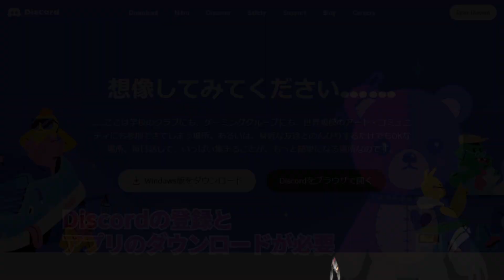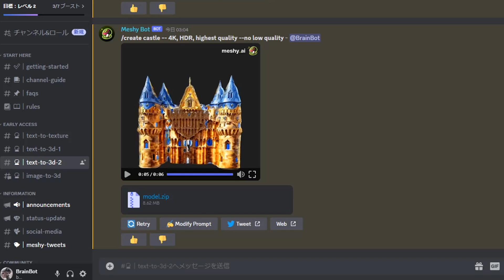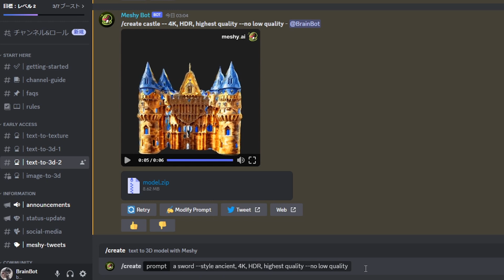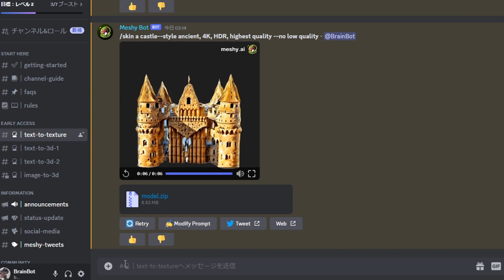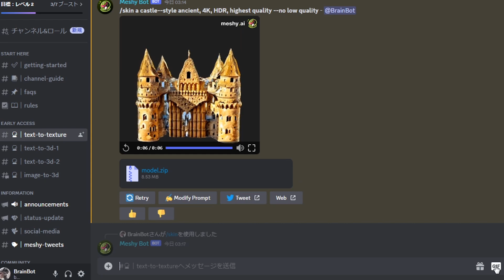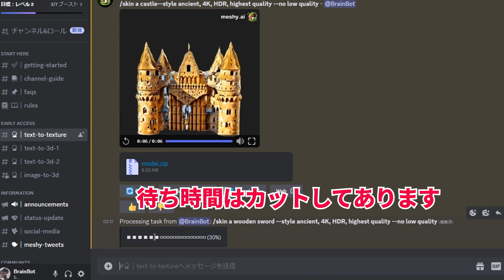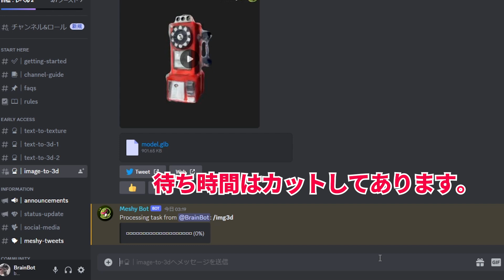【簡単】Meshyでtextやimageから3D生成。テクスチャーも生成可能【無料】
この動画では、Meshyを利用し、無料で簡単に、text やimageから3Dを生成する方法をご紹介します。また、テクスチャーも生成可能です。この動画をみることで、思い通りの３Dを生成する方法のヒントを得ることができます。

text to 3dのtext参考例
shoes --style realistc,more details,best quality,4k
(コピー＆ペーストの後に、shoesの部分を好きなイメージに入れ替えて使えます）

0:00 Meshyの説明
0:38 使用方法
1:31 text to 3d
3:01 text to 3d の例
3:38 text to texture
5:23 text to textureの例
5:44 image to 3d
6:41 image to 3dの例

使用しているクマのキャラクター
作者：サバのあら汁
model M1(punk teddy)

このチャンネルでは、AIやAIイラストに関連した情報を配信します！

【Stable Diffusion】おすすめのモデルの紹介と使い方のコツ part4 minaduki mix あのモデルをベースにした、超高精度、日本人モデル 【Model】

【Stable Diffusion】おすすめのモデルの紹介と使い方のコツ part3 epiC2.5D【Model】二次元と三次元の中間モデル

【Stable Diffusion】おすすめのモデルの紹介と使い方のコツ part2 epiCRealism pure Evolusion V4　高精度超リアルモデル アジア系も生成可能【Model】

【Stable Diffusion】おすすめのモデルの紹介と使い方のコツ part1 Beautiful Realistic Asians Version 6 BRAV6【Model】

【Stable Diffusion】簡単だけど高精度、二次元イラストをリアル系イラストへ変換。【知っておくと便利！】

【Stable Diffusion】 UpScalerの簡単な使い方  裏技も公開！【multidiffusion upscaler for automatic1111】美しさ可愛さを極めるpart2

【Stable Diffusion】美しさ、可愛さを極める、あのLoraの活用法。コピー＆ペーストで使える、Loraとプロンプトの組み合わせセットも公開【Lora】

[Stable diffusion] プロンプト入力の常識を覆す、驚くべき成果を公開！+応用方法 [常識の再定義]

【Stable Diffusion】Lora flat＋α による、革新的な応用方法を解説！【イラストの魅力が大幅up】AIアート、創造力の解放と可能性の探求

[ 4K ] Maid Delights:Captivating AI Photo Collection  魅惑のAI写真集、メイドの喜び [ AI LOOKBOOK  AIグラビア ]

【必見】進化が止まらないAI！絶対に見逃せない3つの注目AIサービス【革新的】Shap-E,MusicLM,Drag Your GAN.3 Must Watch Trending Services!

【Stable Diffusion】Reference onlyの限界に迫る！検証を通じて画風再現の効果を探求！【Control Net】

【Blockade Labs】360°見渡せるオリジナルの世界を手軽に作成！【Skybox Lab】 Create Unique Skybox Easily with AI!!

twitter（生成したてのＡＩイラストや最新のＡＩ情報を出していることがあります）

ＡＩイラストは、こちらでもみれます。（注：動画を優先しているため、配信からしばらく時間があくことがあります）

（注意：Ｒ１８もあるので未成年の方はご遠慮ください）